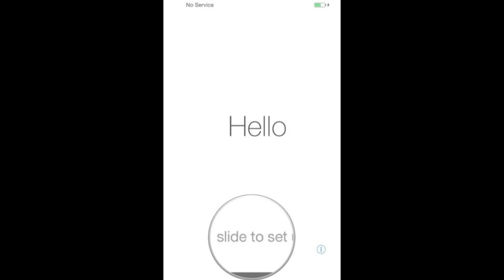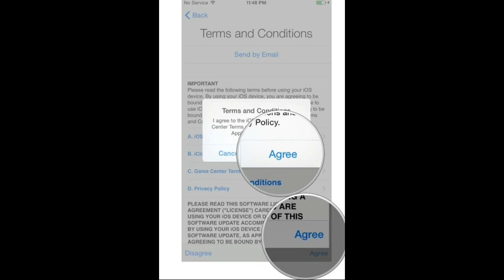How to transfer your data to your new iPhone using iCloud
In this video you  will know how to transfer your data to your new iPhone using iCloud